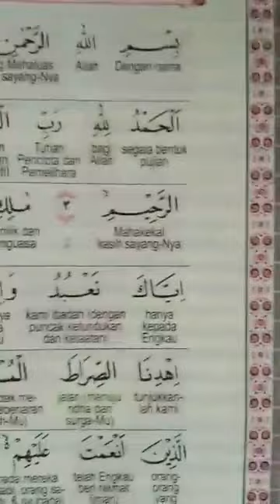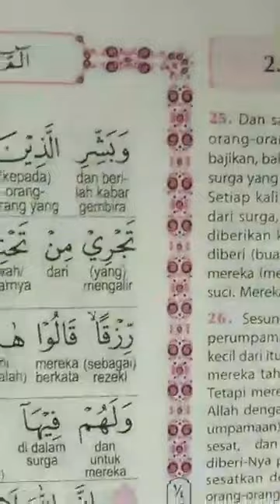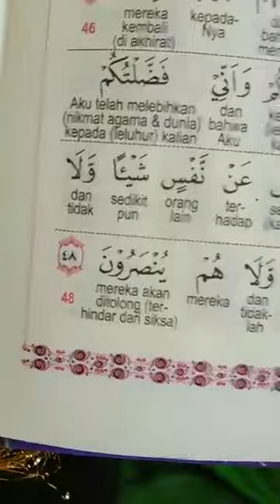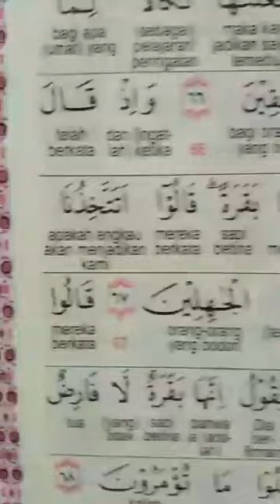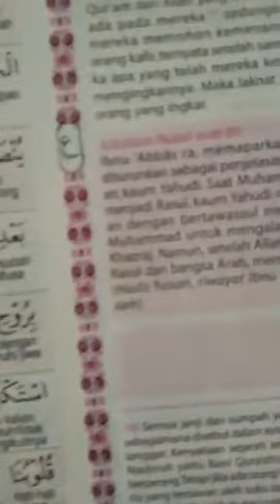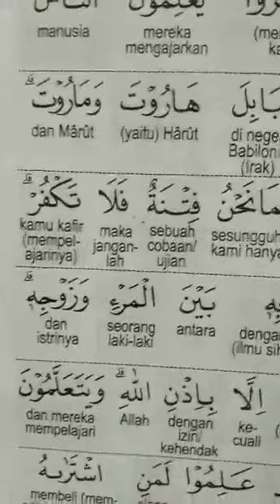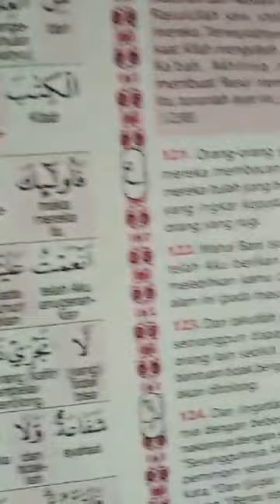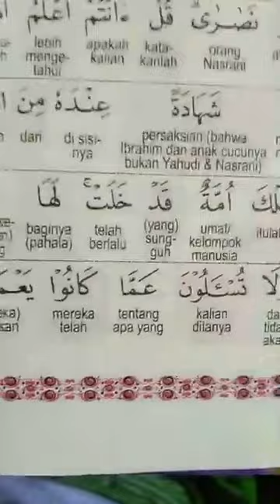Juz 1 of The Holy Quran recited by Mahmud Fathi al Malaysia on 1st of Ramadhan 1441/2020.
for more information on Quran recitation and Islamic education.

Those interested to support my islamic activities can bank in into Maybank 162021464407